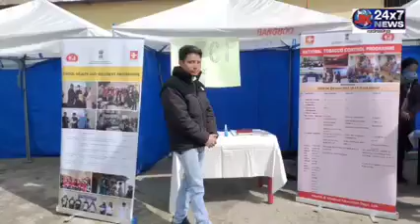Urban PHC Health Mela held at Housing Colony, Leh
The Ayushman Bharat Health and Wellness Centre.

Urban PHC Health Mela was held at Housing Colony, Community Hall.